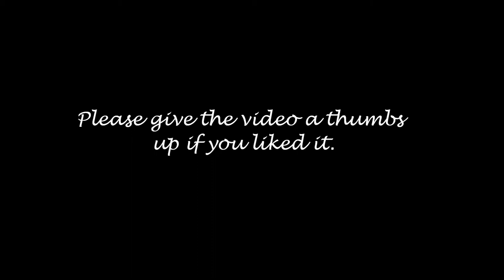Me drawing Vivien Leigh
Me drawing Vivien Leigh with charcoal.